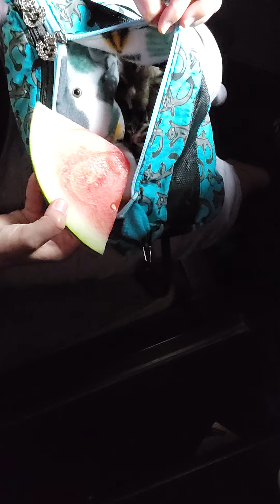New bonding introduction pouch